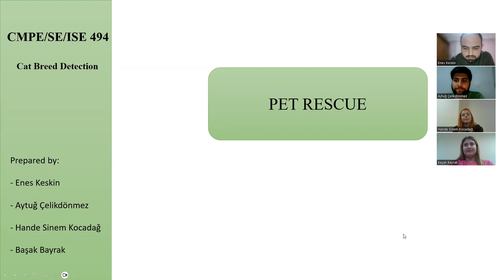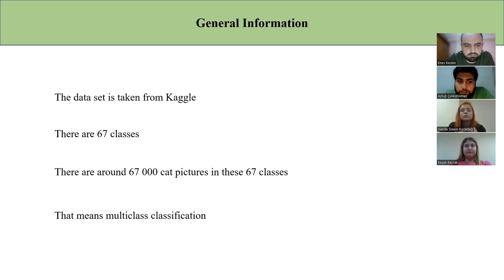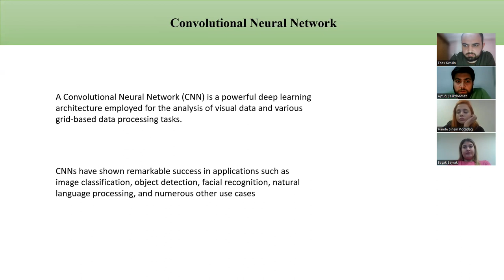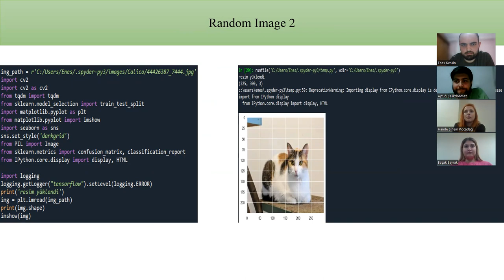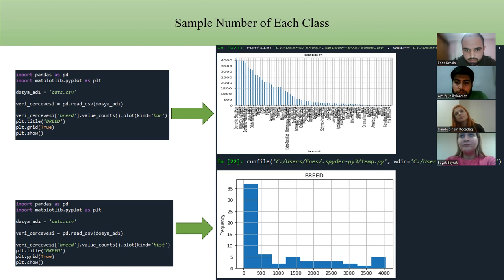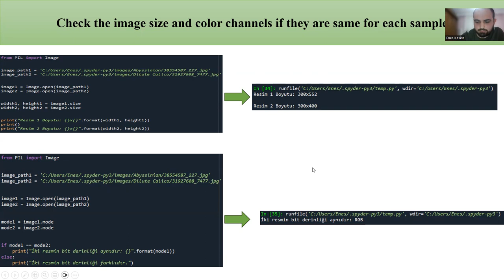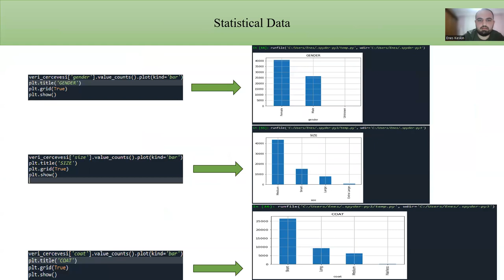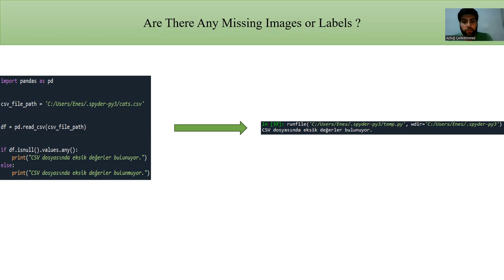Capstone Senior Graduation Project with AI: PetRescue SRS presentation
Capstone Senior Graduation Project with AI: PetRescue Software Requirements Specification (SRS) Presentation

In this video, we present the Software Requirements Specification (SRS) for our Capstone Senior Graduation Project, unveiling a groundbreaking application developed for shelters and individuals seeking to adopt pets. This meticulously crafted document outlines the development process, which will span four months with the specified budget.

The purpose of this document is to provide a detailed specification for the development of a mobile application that includes functional and non-functional requirements. Our project integrates cutting-edge technologies, including artificial intelligence (AI), deep learning, image processing, and data science. Designed to cater to both shelters and prospective pet owners, the application revolutionizes the pet adoption experience through a mobile platform enhanced with AI-driven features.

The mobile application will empower users with the following features:

1. **Pet Discovery:** Users will harness the power of artificial intelligence algorithms to explore pets available in shelters. These algorithms make personalized recommendations by analyzing user preferences.

2. **Image Recognition:** By capturing or uploading a photo of a pet, users will gain insights into its species and characteristics via the application's advanced image processing algorithms.

3. **Adoption Application:** Users can seamlessly apply for pet adoption through the application. AI-based assessments will facilitate the evaluation process.

4. **Live Chat Support:** Engaging with shelter staff is made easy through the live chat feature. AI-driven chatbot support ensures users receive swift responses.

This Software Requirements Document outlines the design and development specifications for a mobile application driven by artificial intelligence, deep learning, image processing, and data science. Tailored for shelters and individuals looking to adopt pets, the application aims to deliver a seamless and enriching user experience. With its intuitive interface, AI-powered recommendation algorithms, and image recognition capabilities, our project stands at the forefront of pet adoption technology.

Team members: Enes Keskin Aytuğ Çelikdönmez Hande Sinem Kocadağ Başak Bayrak